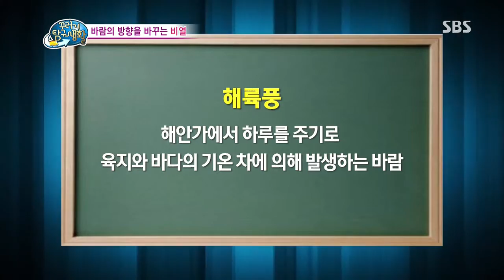[꾸러기 탐구생활] 2013-08-28 #14(4)